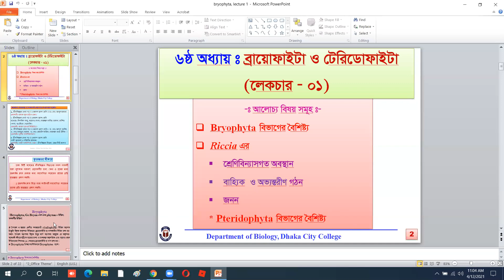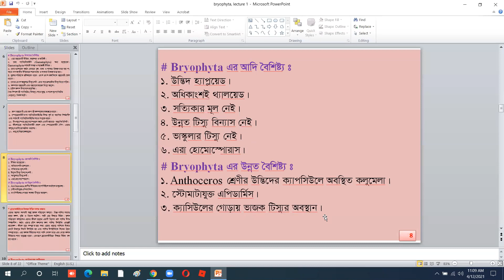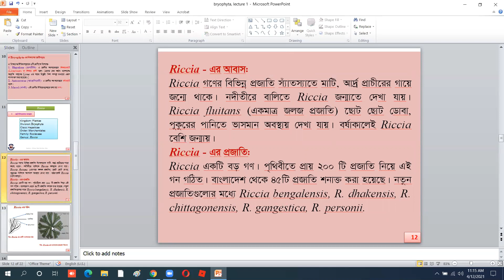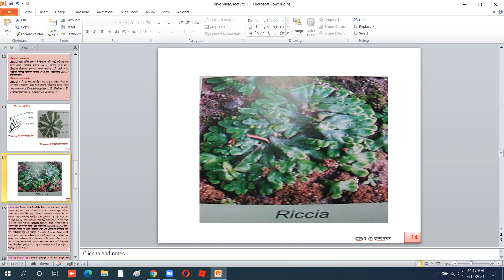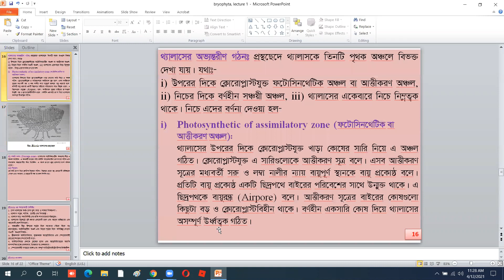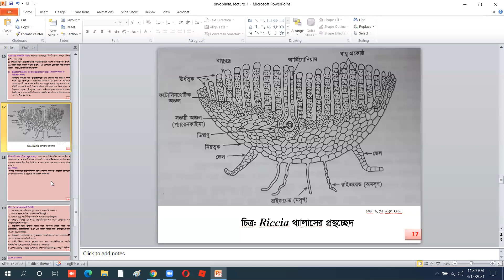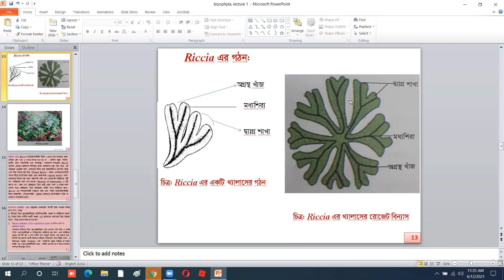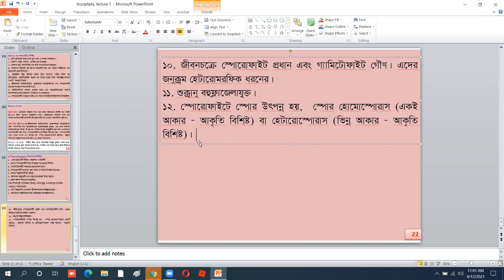HSC, Biology 1st paper, chapter-6, class-1.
Characters of Bryophyta,
Systematic position of Riccia,
Structure and characters of Riccia,
Characters of Pteridophyta,